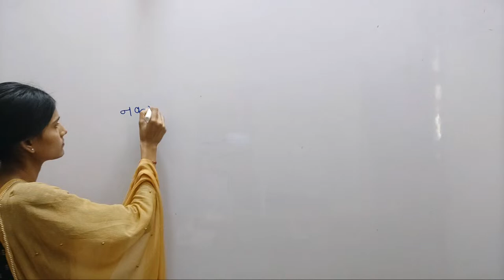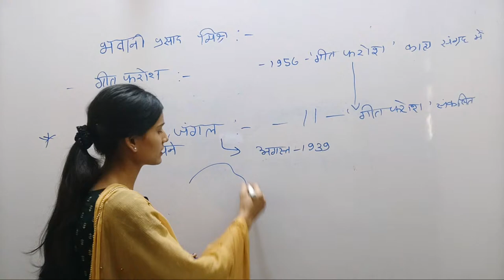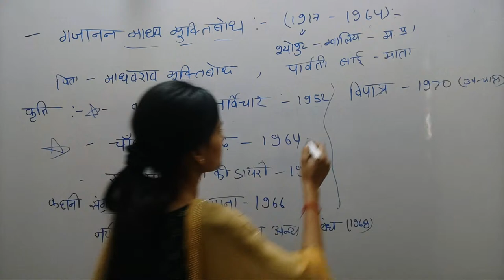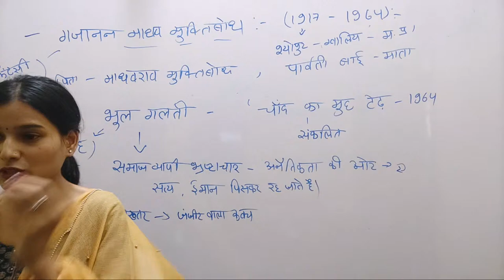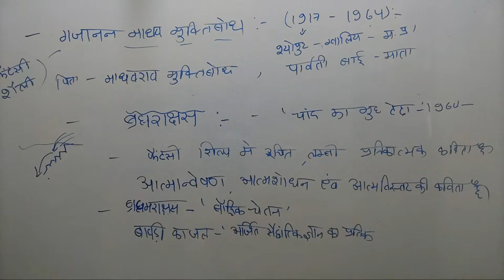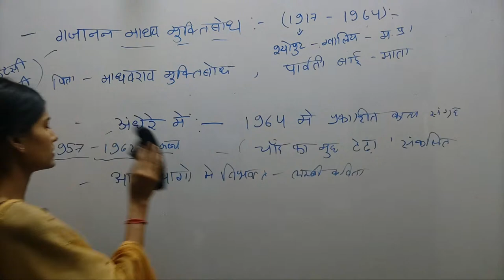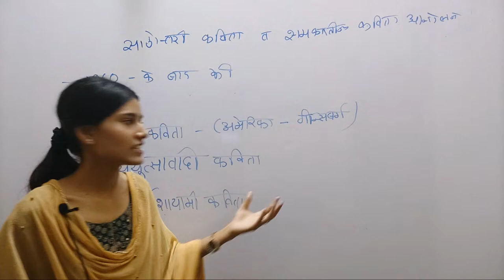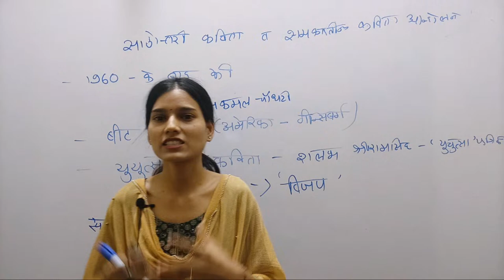समकालीन कविता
KEY TO SUCCESS ACADEMY provides offline and online classes for UGC & CSIR NET JRF, SET, CG PSC Assistant Professor,CG PSC (Pre and Mains), Lecturer, Assistant Teacher, CTET, Cgvyapam, ADEO, SI(Pre and Mains) & Bank Exams.

KTS academy operating successfully with excellent results Since last 7 years